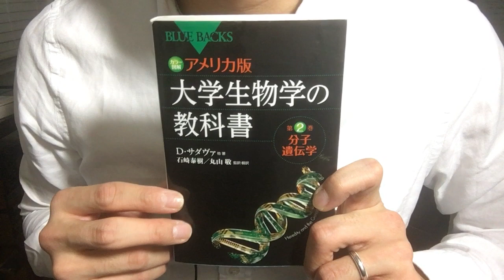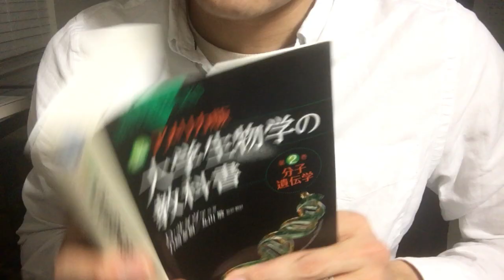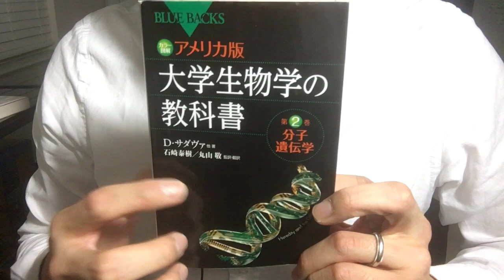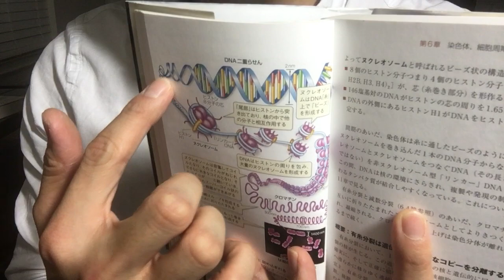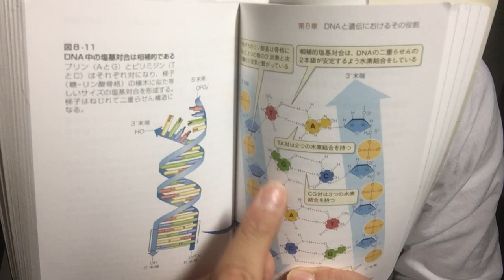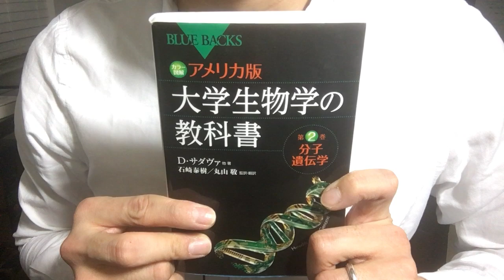♯356【デイヴィッド・サダヴァ】大学生物学の教科書～第2巻～分子遺伝学【毎日おすすめ本読書レビュー・紹介・Reading Book】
第356回です。アメリカのMITで一般教養として学ばれている内容で、第2巻は主に遺伝・遺伝子についてです。